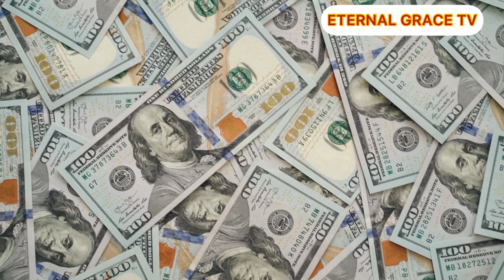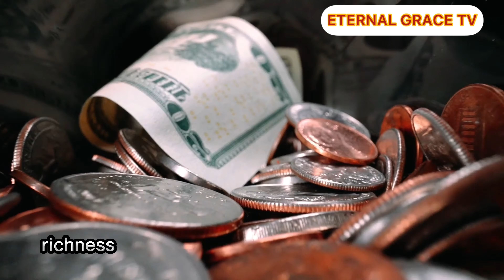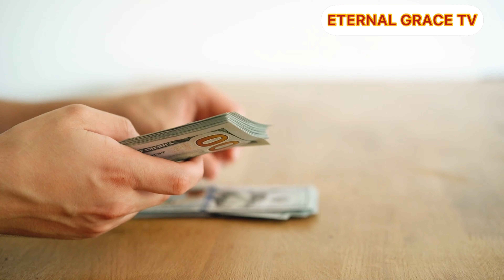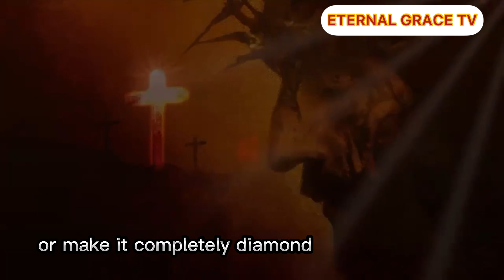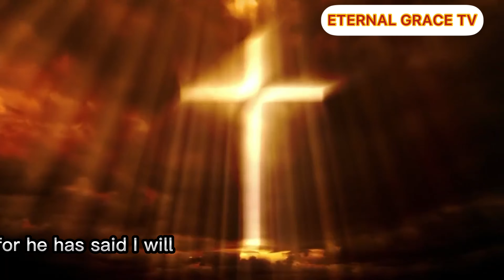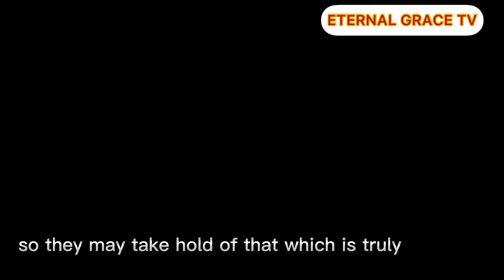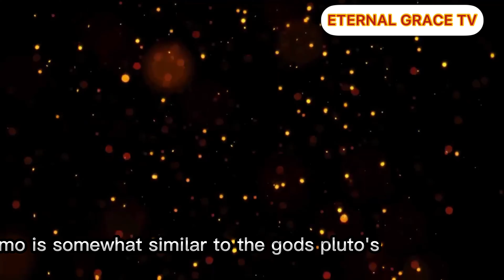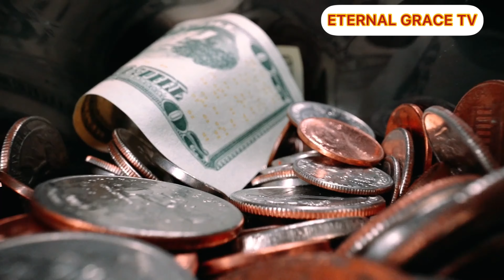5 things to know about Mammon | A Must watch.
Mammon

ALIASES
Maymun, Plutus, Prince of Greed, Grand Treasurer of Hell, Greedy One, Lord of Fools, Golden Demon, Avaricious Wolf, Lord of the Gambles, Master of the Gambling Houses, Ace of Poker, Creator of Alchemy, Avarice's Wolf, Hell's Ambassador to England, "God" of Greed
Seven Princes of Hell, Hell, Stygian Council, Mulciber & Melchom (Subordinate)

Christian Motivation

The Word of The Lord - Billy Graham

11:04
.. LTE C
STAR
SEED
Description
X
elevation blessings divine message# God's blessings for his chosen ones#God is going to bless you in life#why God will bless you with wealth and abundance#Why God will deal with those that hate the chosen ones#why people hate you#hate#haters#hating people# kind
people#hater#why you are being hated#jealous#why people jealous the chosen oneschosen people#chosen ones#a chosen ones#signs you are
chosen onatold con tar con contld#trencher

FascinatingTV highlyevolved spirituallyGifted spirit ualenlightenment#spiritualgift#spiritgift#SlightlyBette [spiritual# awakening#conciousness#ascension#5D# highlyspiritualchosenones#spiritualchosenones#peopl ewithspiritualgifts#people#strangethings#spiritualbei ng#spiritual#soul#soulawakening#oldsoul#chosenone s#Why the chosen ones are highly enlightened soul#wakeup3AM#3AM#3:30AM#4AM#divinehour#wi tchhour#chosen#0friends#higherconconsciousness# misunderstanding#misunderstand#haters#howtodeal withhaters#/consciousness#FascinatingTV#Fascinatin g TV#people#society#new
age,spirit#spirituality#spirituawakening#oneschosen

Antichrist/ Trump
Churches
Miracles
Pastors
Prophets
Prophecies
TBJoshua
Synagoguechurch
Oyedepo
Adeboye
Apostlesuleman
Sunday service